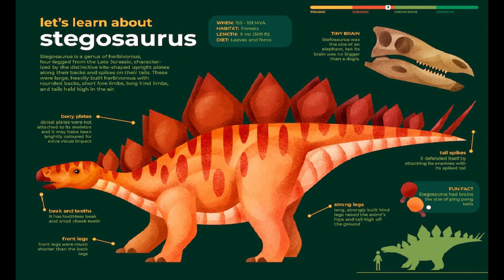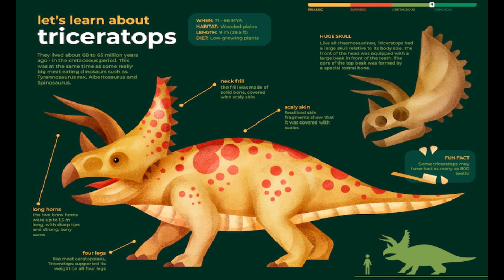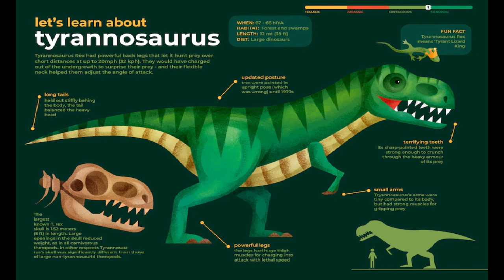Welcome to my channel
Credits

Art: Image by coolvector on Freepik
Avatar: Adriannao